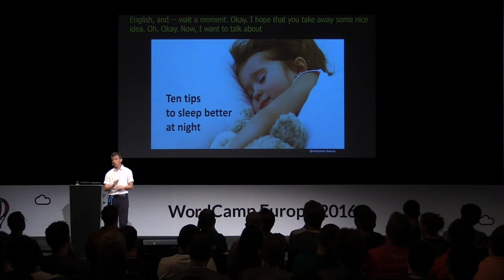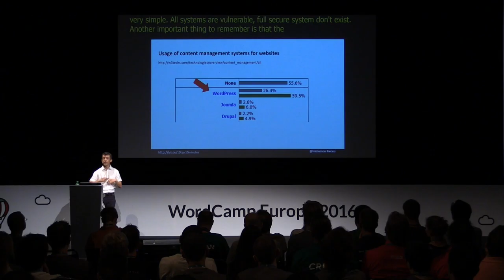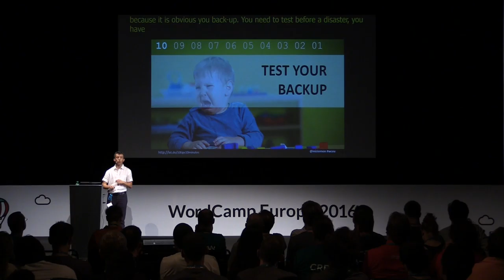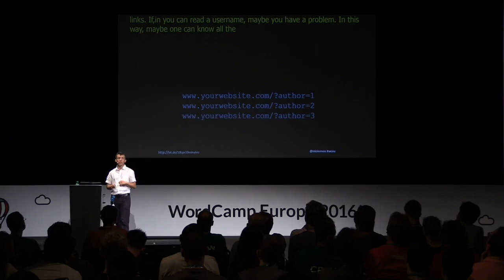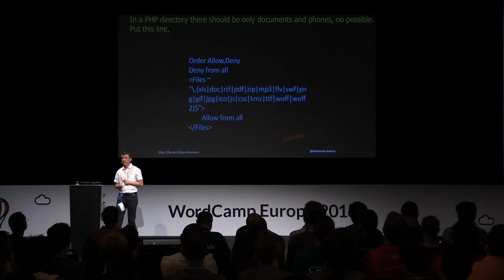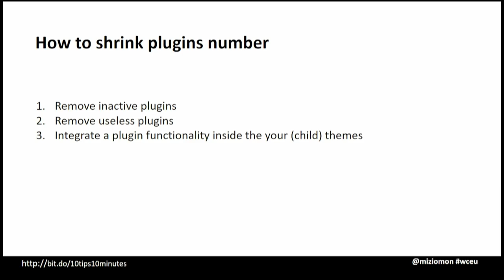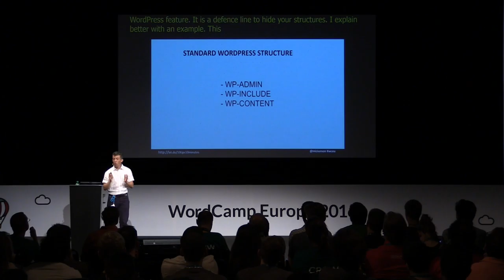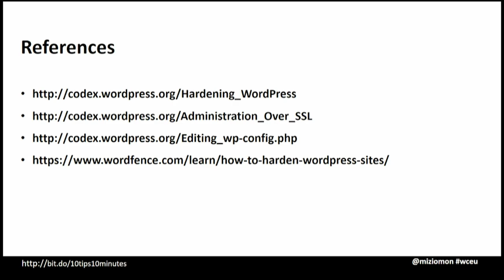Maurizio Pelizzone: WordPress Hardening – Ten tips in ten minutes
WordPress Hardening is an underestimated problem for many people and even when you keep your system updated you are not completely risk free. Many projects, after golive, are left in the lurch without love… I’d like to share some small improvements that are achievable with very little effort and can make the difference.